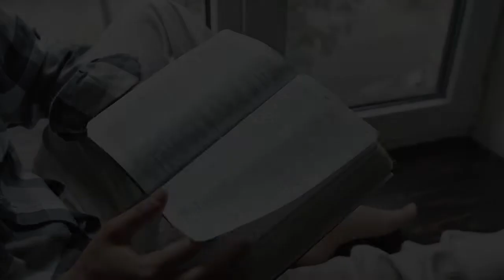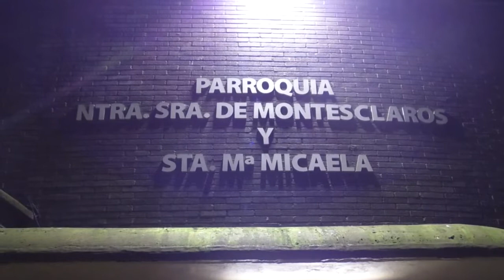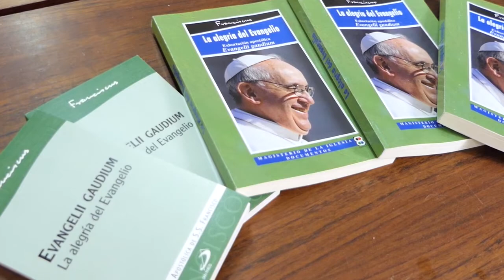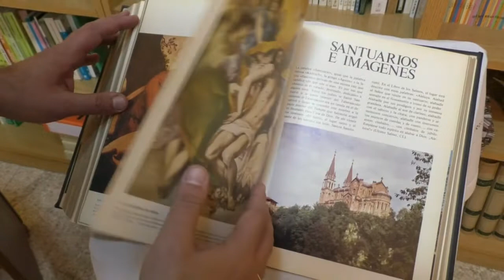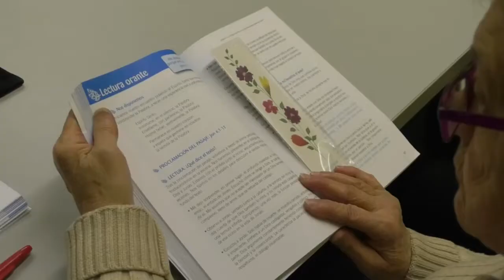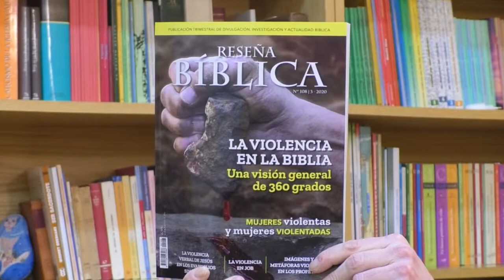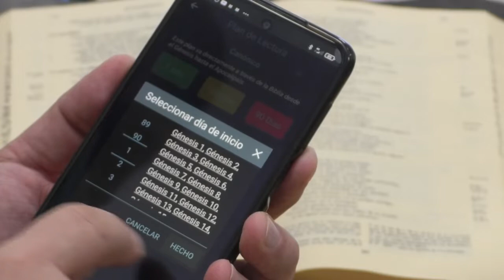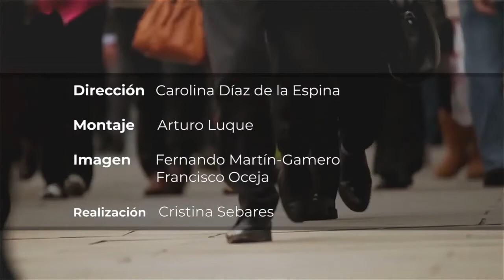Caminando | 27.1.2021 | Domingo de la Palabra de Dios